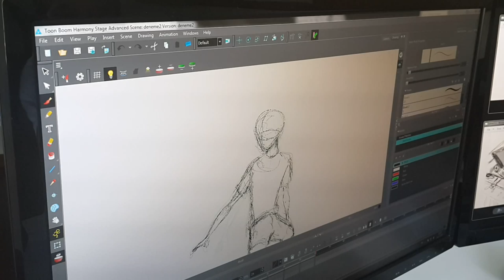"Mücahid Erbakan " Animasyon Filmi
İlerleyiş devam ediyor.